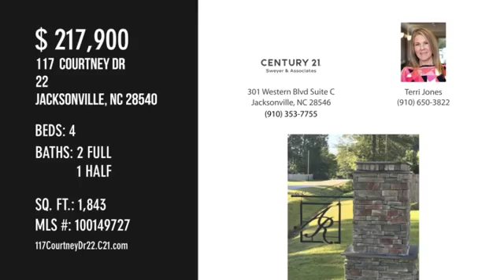Home For Sale 117 Courtney Dr22 Jacksonville NC 28540 CENTURY 21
Century 21 Sweyer & Associates presents 117 Courtney Drive 22, Jacksonville, NC 28540. 4 bed, 2.5 bath home located in Amanda’s Ridge. Features a 3-car garage, covered front porch, fireplace, lots of counter space, bar seating, walk-in closet, laundry room, walk-in shower and soaking tub.